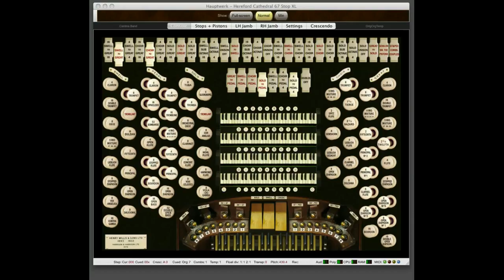"Cantina Band" - Star Wars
Title: "Cantina Band" - Star Wars
Composer:  John Williams
Organ: The Hereford XL from Lavender Audio
Anonymous midi sequence

I have always loved this tune from the original "Star Wars" film. It's really interesting to find that the big Hauptwerk Hereford Cathedral organ can do such a nice job rendering the music.

As often with my postings, the Hauptwerk organ is being used as a multi-track synthesizer and is driven by a sequencer, via midi.

I'm sure looking forward to Episode VII. . .

According to Wikipedia:
"Star Wars Theme/Cantina Band" is a disco single recorded by Meco, taken from the album Star Wars and Other Galactic Funk. It hit number one on the Billboard Hot 100 on October 1, 1977, holding on to the spot for two weeks. To date it is the biggest-selling instrumental single in the history of recorded music, having sold two million units, being the only one ever to be certified Platinum by the Recording Industry Association of America.